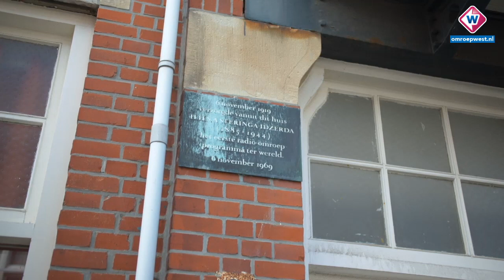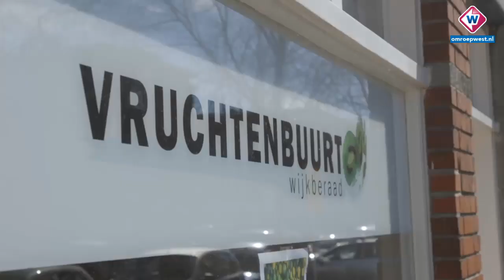Bij ons in Segbroek, aflevering 2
Bij ons in Segbroek afl. 2
Fred bezoekt de bloeiende Beeklaan waar bewoners de wijk oppimpen met bloembakken, tuintjes en bomen. Ook gaat hij langs bij Haag atletiek voor een project met visueel en lichamelijk gehandicapte kids: Race Runners. Verder een gesprek over Segbroek toen en nu met onze nationale Sint en Segbroeker Stefan de Walle. En we maken kennis met de Vruchtenacademie, hij gaat mee met een van hun projecten “een wijkwandeling met gids”.

Bij ons in Segbroek
In het Tv drieluik “Bij ons in Segbroek”, neemt presentator Fred Zuiderwijk de kijker mee op reis door het stadsdeel Segbroek. Hét stadsdeel dat met zijn dik 60.000 inwoners als geen ander de mentaliteit van onze stad weerspiegelt: een tikje grandeur, maar voor de rest bescheiden burgerdom. Je vindt er dan ook zeer uiteenlopende wijken.
We zien Fred in de sjieke Vogelwijk, maar ook in het dichtbebouwde Regentesse – en Valkenboskwartier. Maar we komen hem ook tegen in de Vruchten- en Bomenbuurt ennn…., gaat hij struinen in de duinen.

Beelden: HaagsProductiebedrijf
Met dank aan: Fred Zuiderwijk